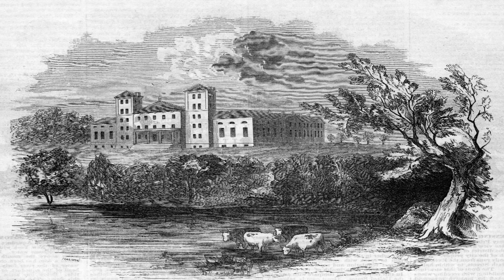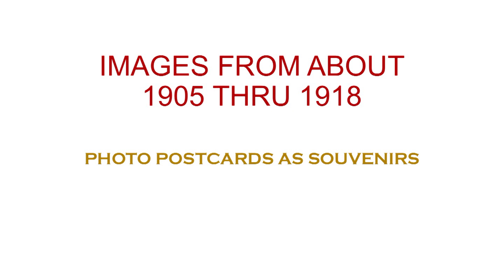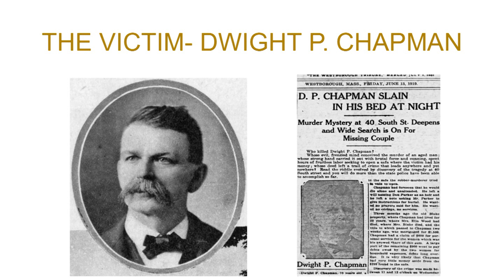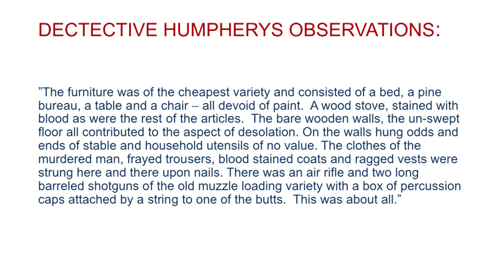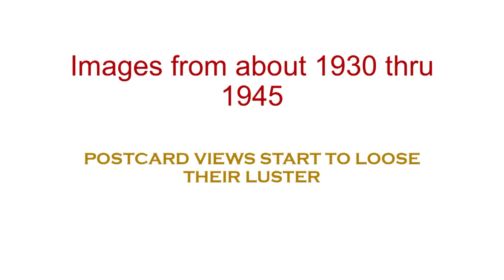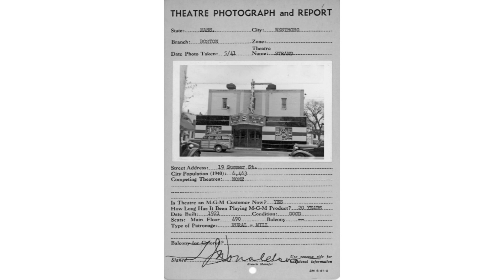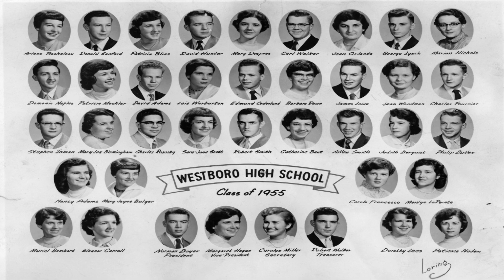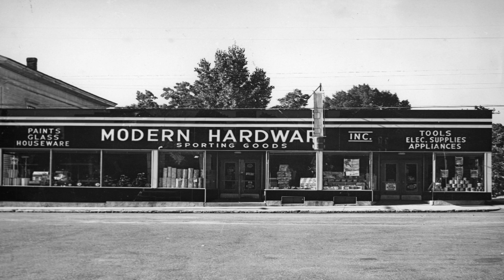Secrets of Westborough Exposed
Monday, October 28, 2019:
Historian and former Fire Captain Phil Kittredge presented vintage photographs of Westborough spanning 1850 to 1950. The highlight was the first-time showing of the original crime scene photos of the infamous 1919 “Baby Doll murders” on South Street.